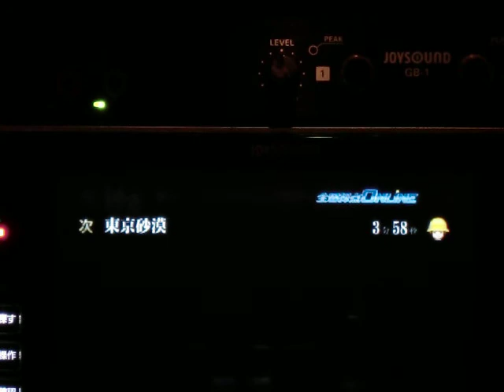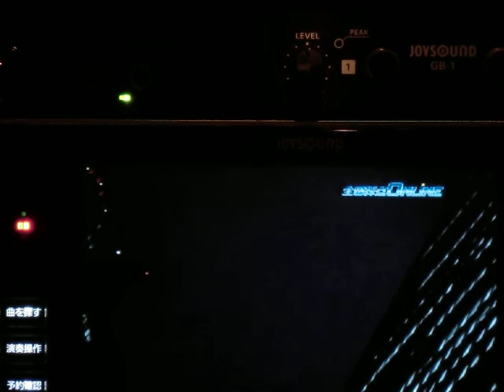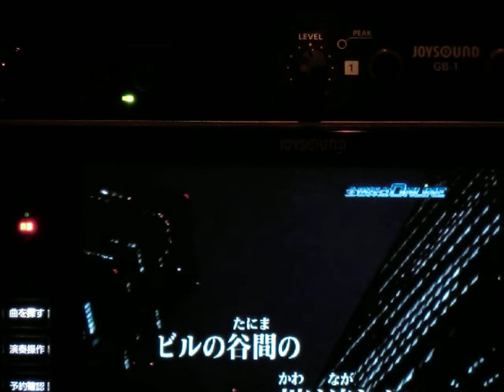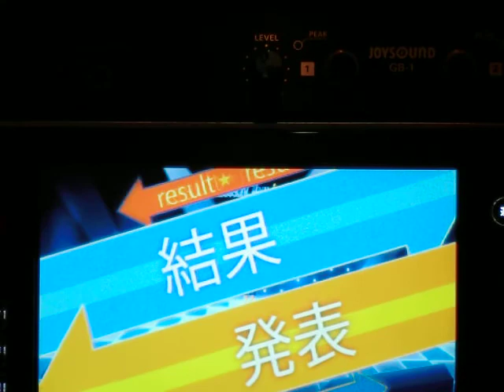東京砂漠 内山田洋とｸｰﾙﾌｧｲﾌﾞ 歌唱 小夜路六歌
説明　どなたか　おやじの砂漠にオアシスをヽ(^。^)ノ・・・